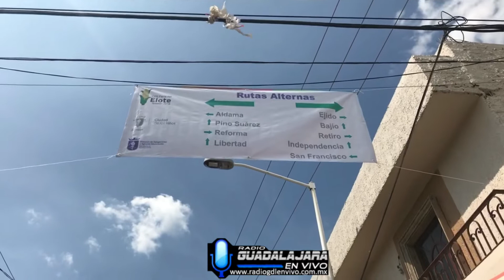Feria Del Elote En Tesistán Jalisco 2018